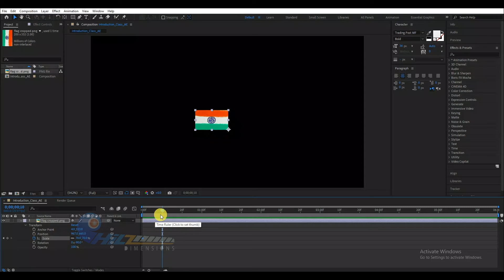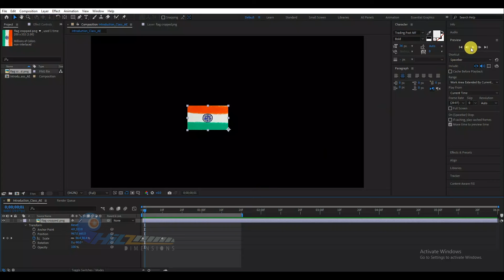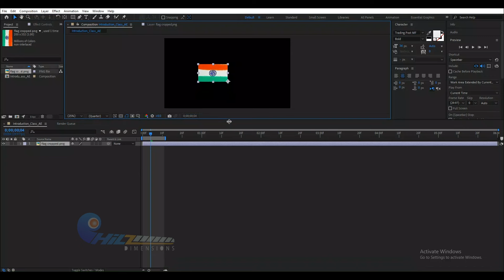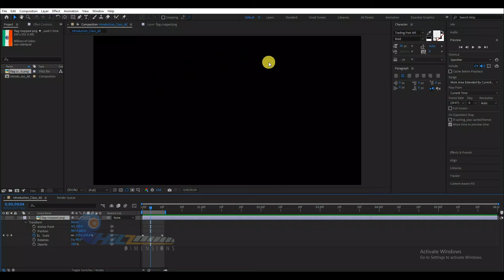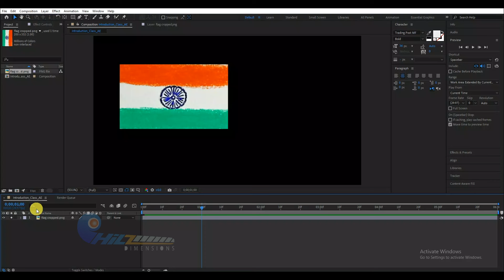AfterEffects_Course_ (Interface)Class_002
This is the very second class, second part of the previous class of "AfterEffects Course in which we talk about INTERFACE.